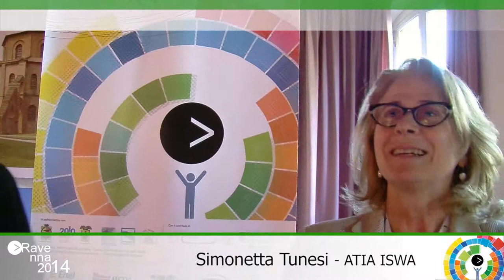Ravenna2014 Simonetta Tunesi